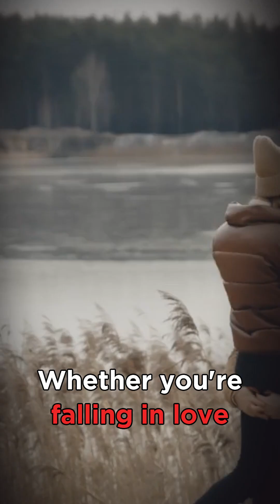The Science of Love : 5 Surprising Ways Your Brain Reacts to Romance